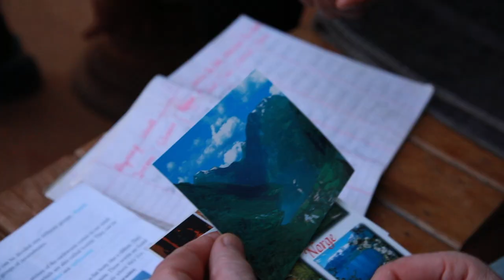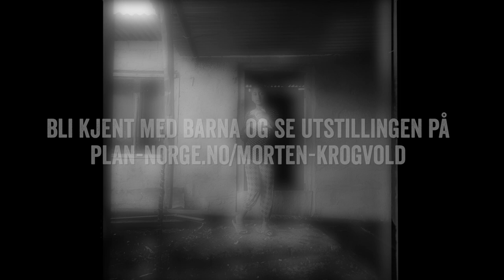Morten Krogvold møter barn med funksjonsnedsettelser i Nepal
I november 2017 reiste fotograf Morten Krogvold med Plan International Norge til Nepal for å møte barn som må takle livet med en funksjonsnedsettelse. Tross utfordringer som ekskludering og mobbing, er dette barn med drømmer og mål, som de fleste andre barn. Og nettopp dette ville Krogvold vise.